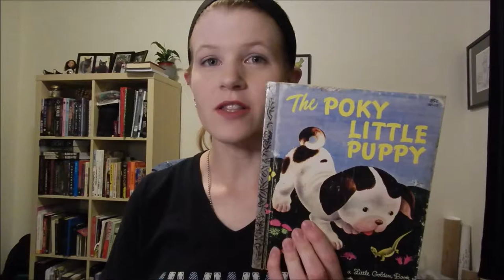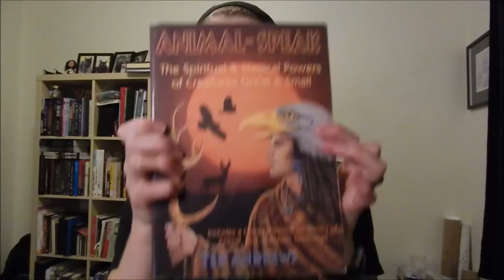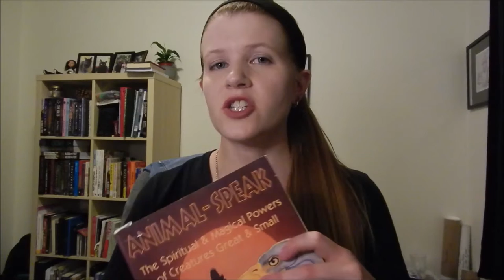My Top 10 Favorite Books About Animals | Animal Book Reviews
Hey guys! I'm super excited to talk to you about my top 10 favorite books about animals! Let me know if you've read any of these books and what you thought. Be sure to recommend any other books about animals you love so I can check them out.

Amazon Profile: